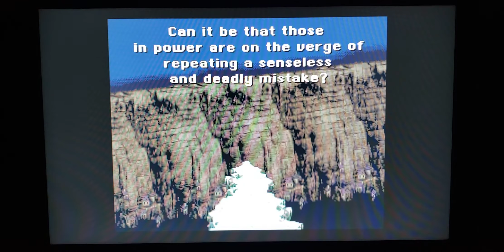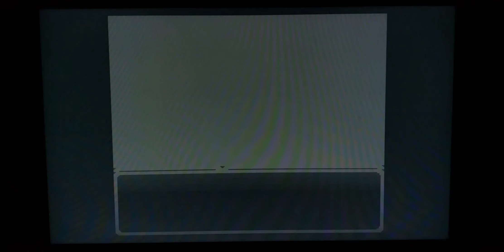Final Fantasy 6 (SNES mini) Part 1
Set in a fantasy world with a technology level equivalent to the 2nd Industrial Revolution,  the game's story follows an expanding cast of 14 permanent playable characters. An evil empire desires to conquer the world with a long lost force called "Magic" and a woman named Terra (Tina in the original Japanese version) is being controlled by a device called a Slave Crown worn on her head to help a couple of Imperial Soldiers retrieve a frozen Esper: a creature with magic powers. Note: This game was the 3rd Final Fantasy game we got here in North America so it was called FF3 whereas in Japan, they had all 6 FF games. This was later rectified for the GBA rerelease in 2007 and it's now called Final Fantasy 6 here and by other players.